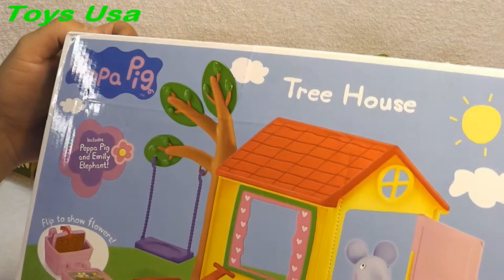NEW Peppa Pig Tree House, Peppa Pig and Emily Elephant, New Peppa Pig Toys, Peppa Pig Peek Surprise